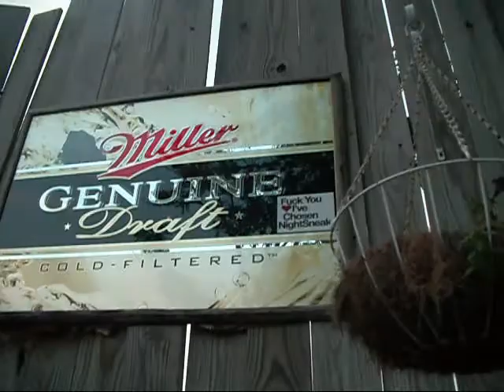The Old Miami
Jenny, JoJo, David and I all went to the old miami technofest in Detroit! It was July, it was bumpin, and we had an awesome time! check out some of the footage of our adventure!